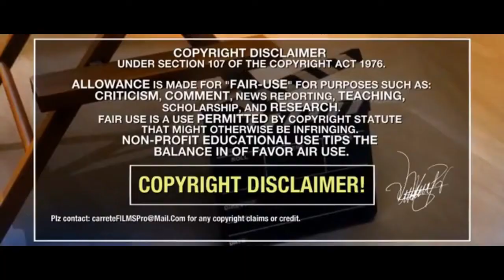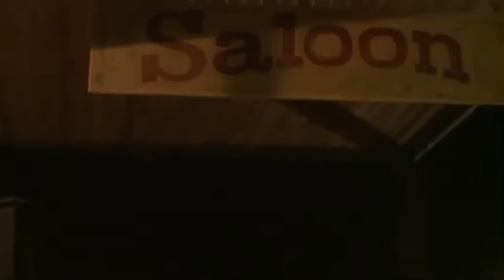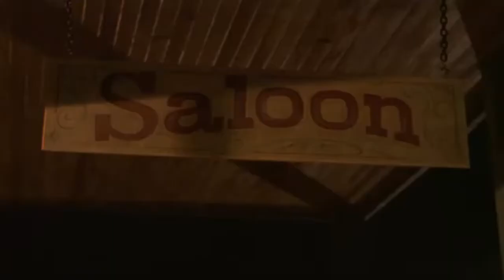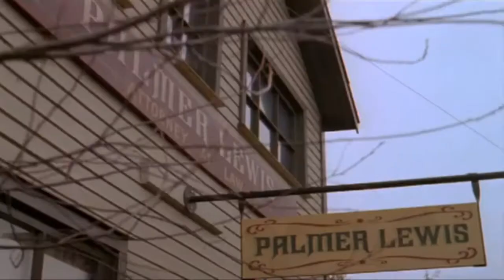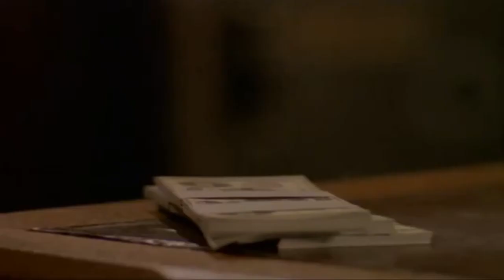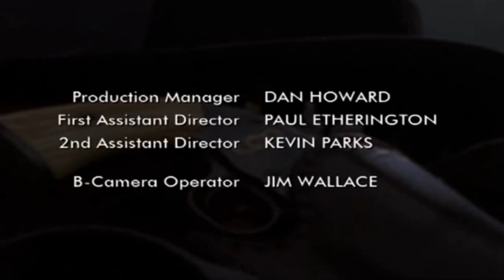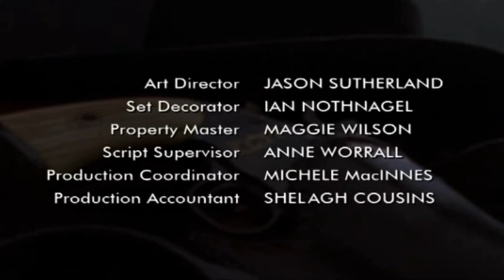Historia 1 - 2 El revolver maldito El oro del tonto Películas del Lejano Oeste Acción Aventura